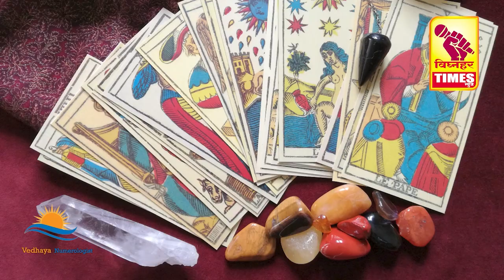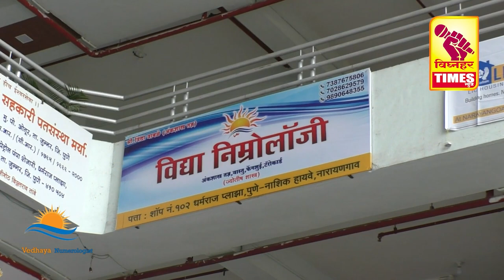आळेफाटा कांदा लिलाव l दिनांक 15/09/2023 रोजी पहा काय मिळालाय बाजारभाव ?